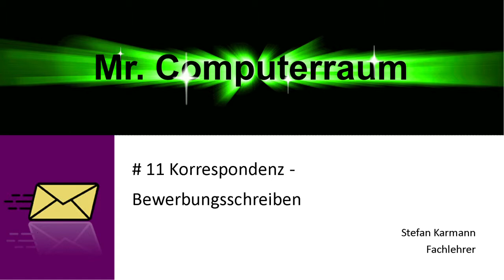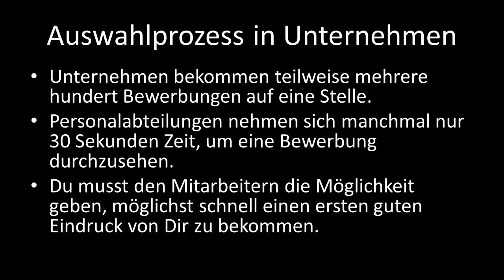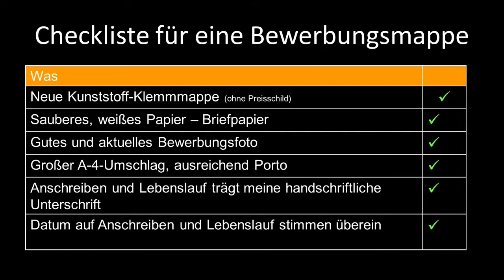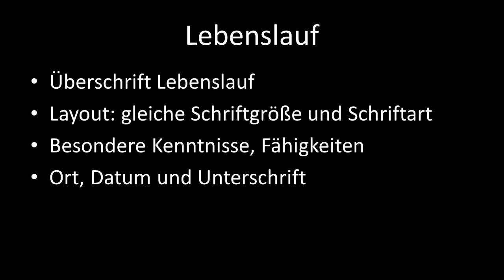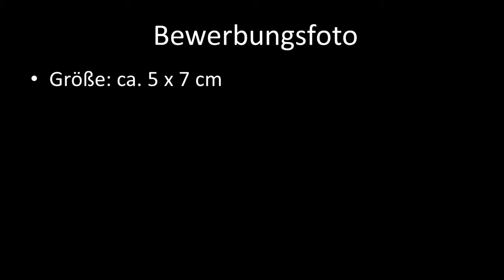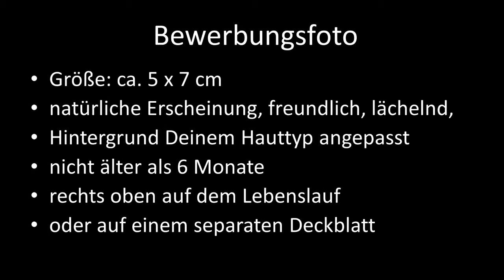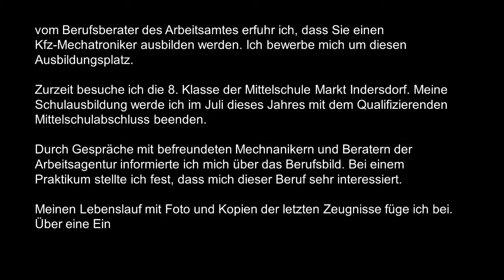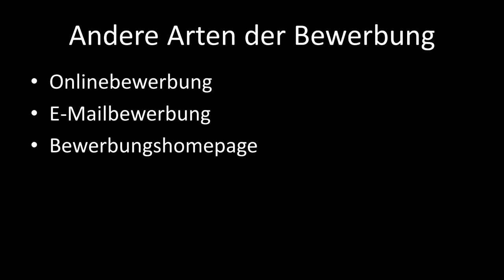KO 11 Bewerbung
Kurzer Überblick über die Bewerbungsmappe! Wie der Privatbrief funktioniert ist im Clip 03 einfache Briefe erklärt.